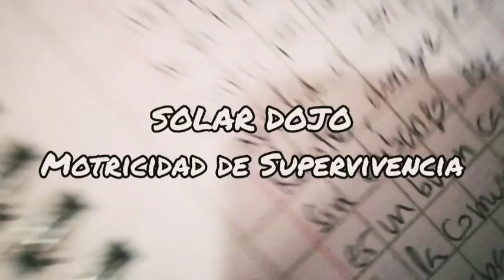Ven a entrenar con nosotros 💪🔥🌞